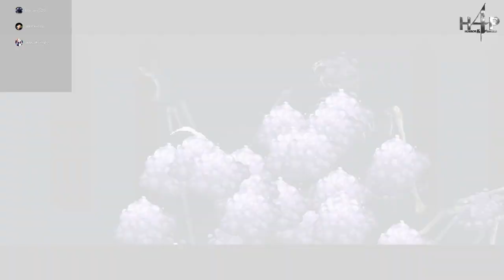The Last Faith ไปเจอญาติแย้น้ำแข็ง ตอนที่ 4 ไทย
แนว : แอ็คชัน,Metroidvania
ผู้พัฒนา : Kumi Souls Games
คอนโซล :PC  Xbox X/S  PS NSW

กฏรับชม ❗
1.ห้ามสแปมข้อความ❌
2.ห้ามใช้คำรุนแรงและคำหยาบ ❌
3.ไม่พูดคุยกล่าวถึง กล่าวว่า บุคคลอื่นให้เสียหาย ❌
✅ควรมีมารยาทและให้เกียรติซึ่งกันและกัน✅